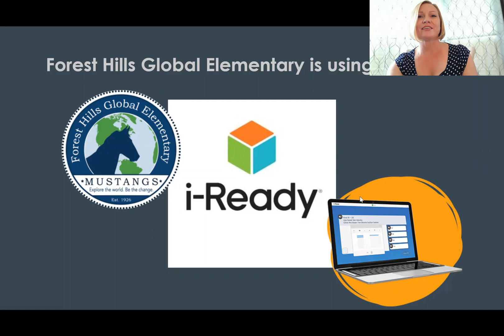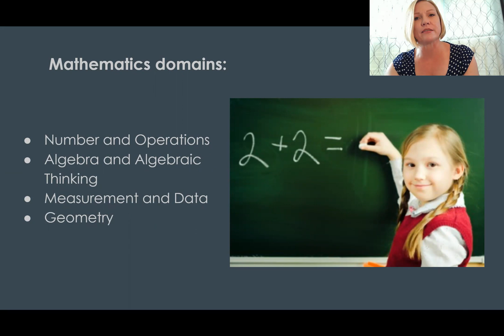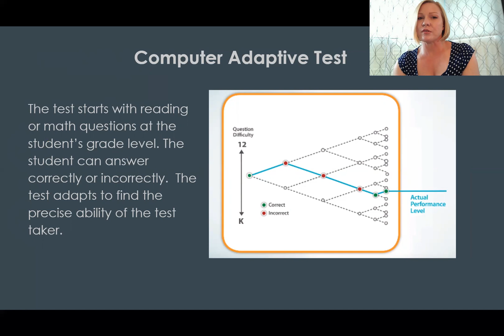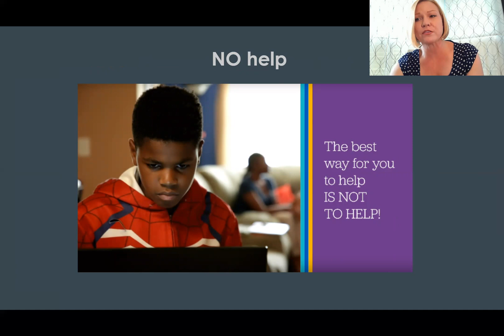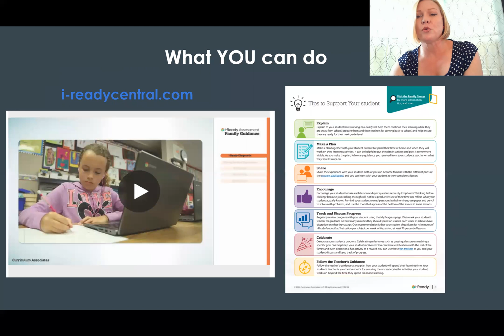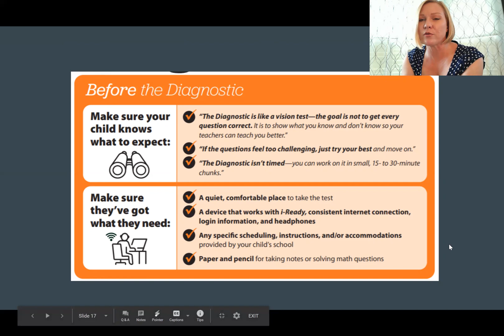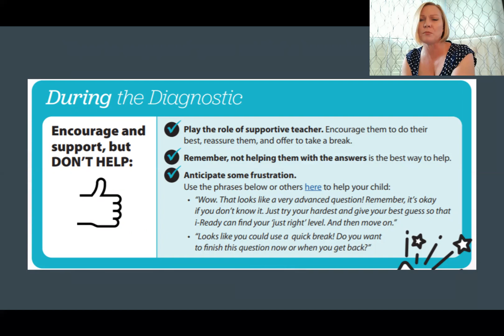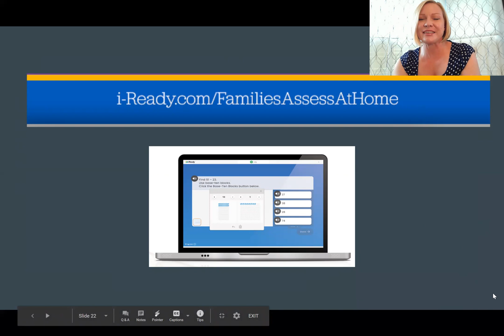Information about i Ready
What is i-Ready?  It is an online diagnostic and learning program for reading and mathematics.